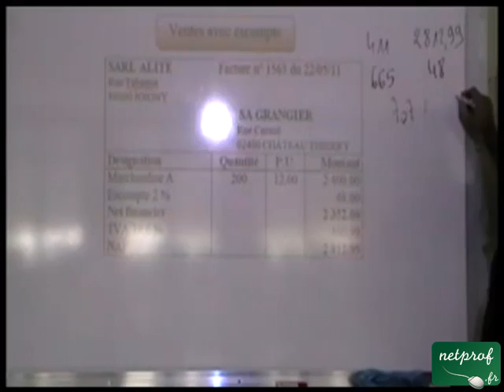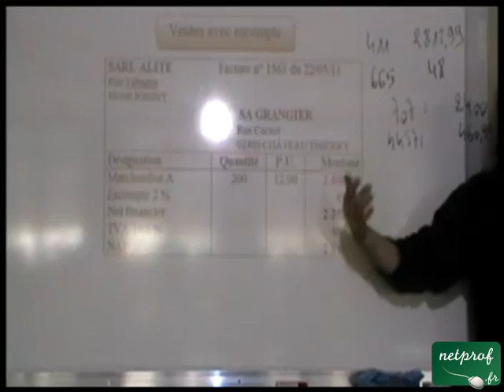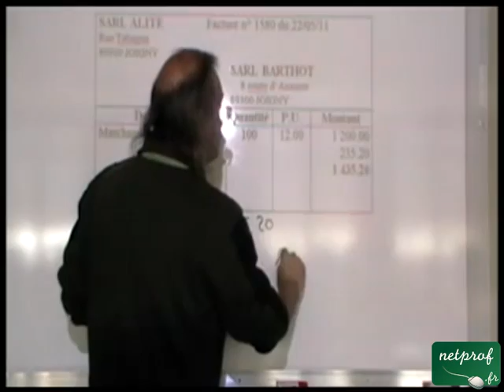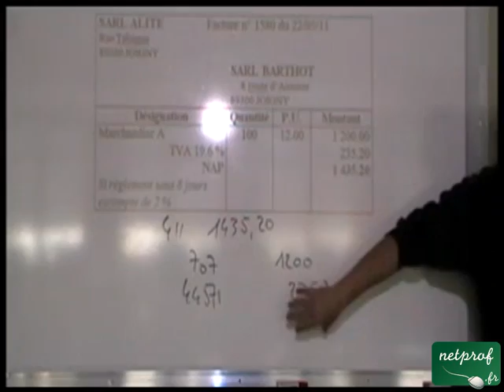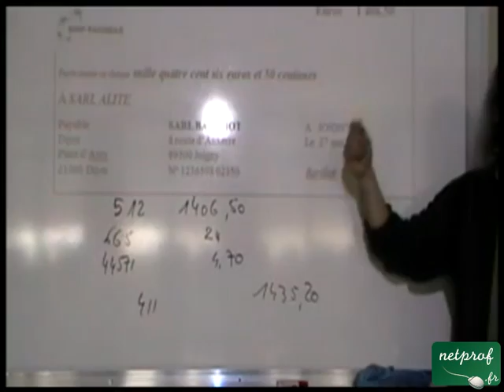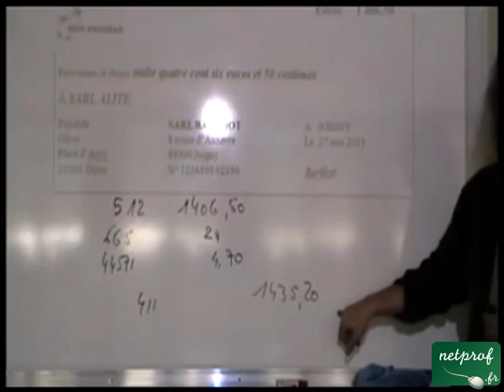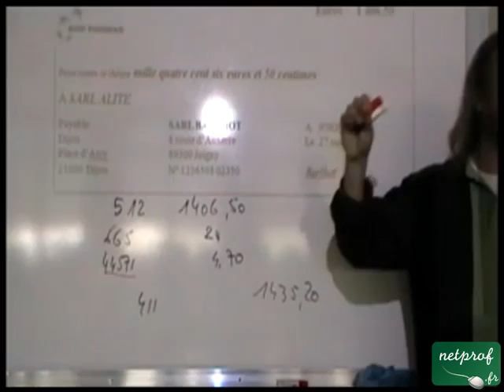Comptabilisation de l'escompte accordé